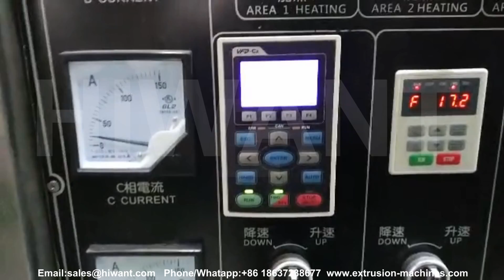Macaroni Pasta Making Machine Production Line